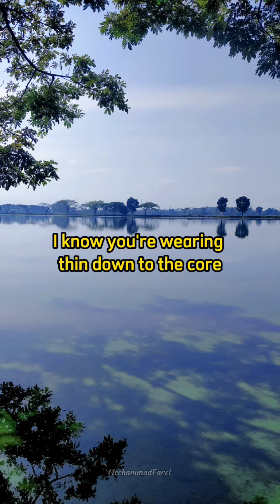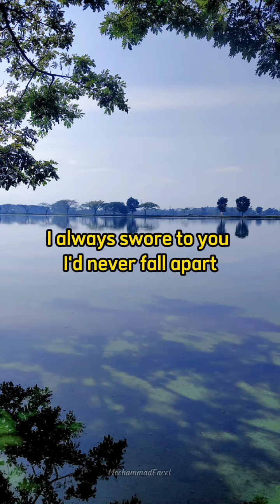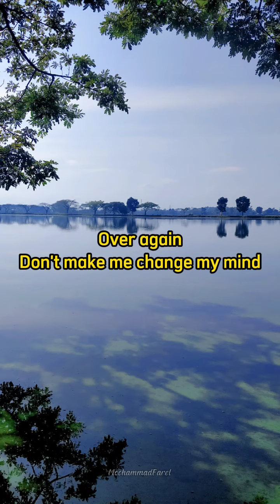Secondhand Serenade - Fall For You (Portrait Lyrics Video)